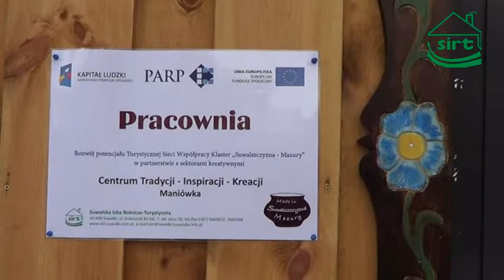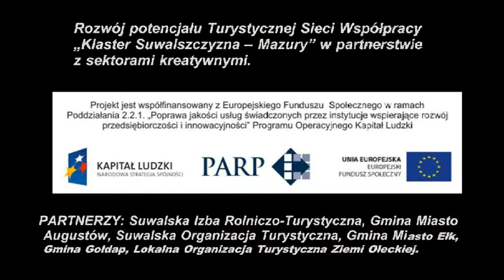WARSZTATY INSPIRACJ marzec